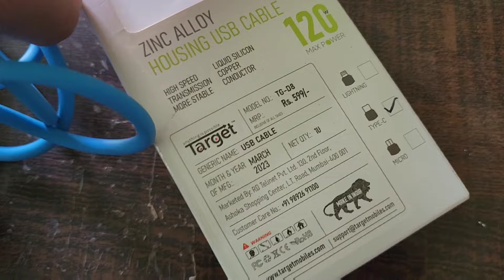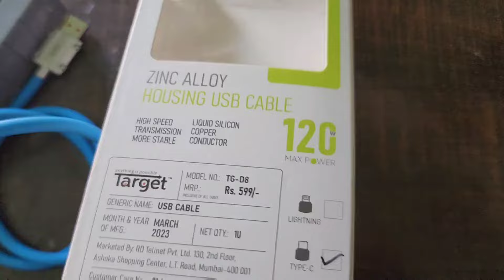120W Super Fast Charging Data Cable With High Build Quality 🔥🔥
120W Data Cable With High Speed Super Fast Charging